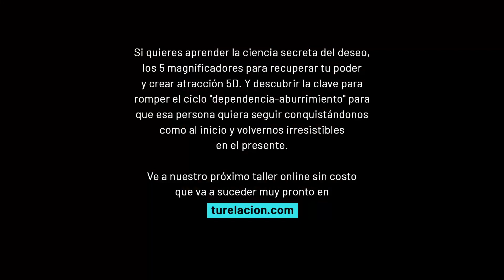Cómo le digo a mi pareja lo que siento sin terminar discutiendo | Enrique Delgadillo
Para escuchar la sesión de coaching virtual de esta semana ve a